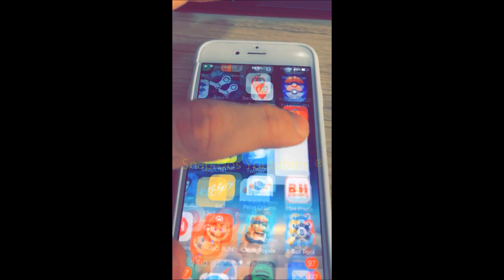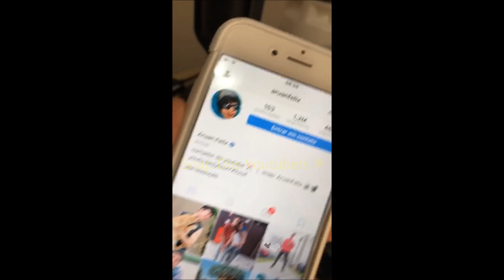ARUAN NÃO QUER MAIS 1 MILHÃO ELE AGORA QUE 2 MILHÕES | Aruan Felix